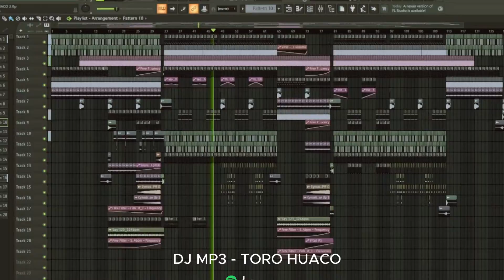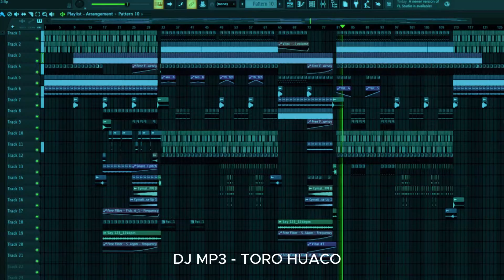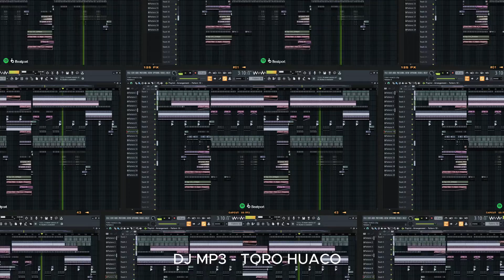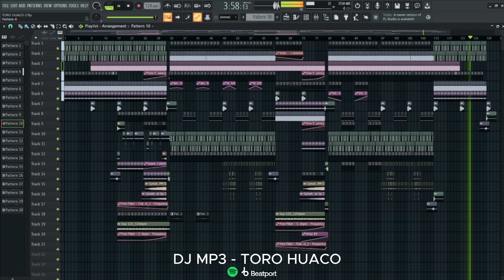DJ MP3 - TORO HUACO (Project Fl Studio)